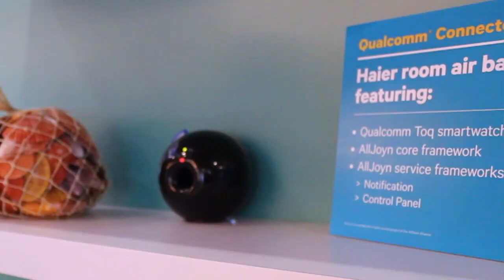Qualcomm AllJoyn Demonstration - Die Vision vom intelligenten Haus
Qualcomm AllJoyn will die universelle Sprache zwischen allen Geräten werden. So weiß die Klimaanlage, wenn die Luft verbessert werden sollte, gibt ein Zeichen über farbige Glühbirnen, lässt die Musikanlage einen vorher definierten Satz sagen und schickt einen Hinweis an die Smartwatch. Utopie? Nein, mit AllJoyn auch heute schon überhaupt kein Problem mehr. Sieht dir dieses abstrakte Beispiel in dieser sehr praxisnahen Demo an.